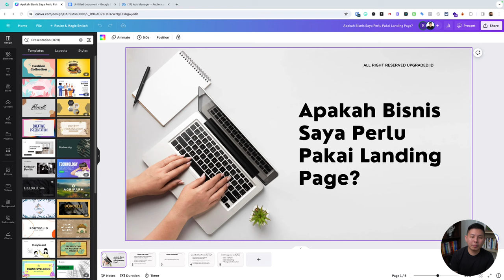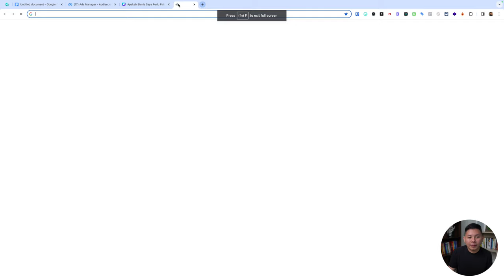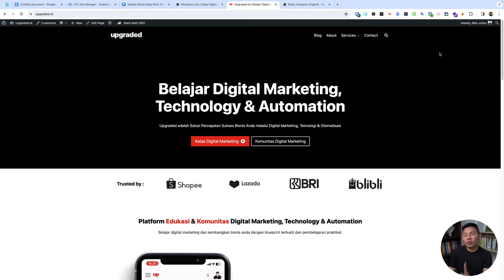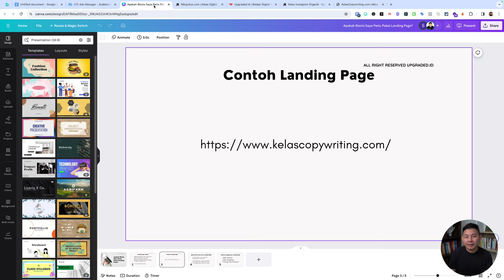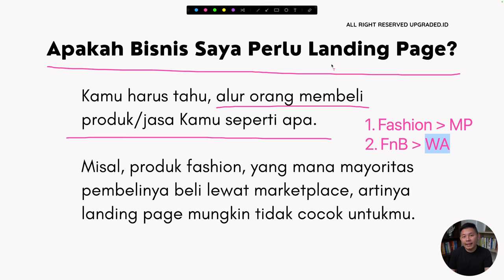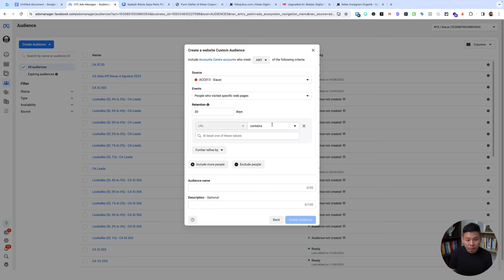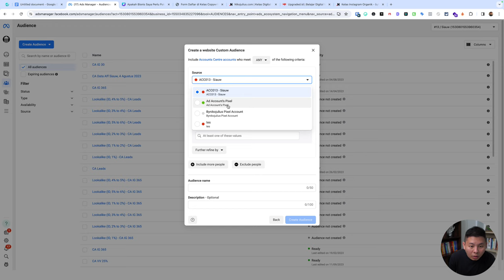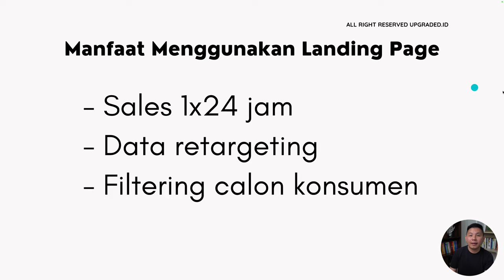Apakah BISNIS Saya Butuh Landing Page?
Landing page adalah halaman web yang dirancang khusus untuk menarik pengunjung dan mendorong mereka melakukan tindakan tertentu, seperti membeli produk, mendaftar ke layanan, atau mengunduh ebook.

Dengan menghilangkan navigasi dan informasi umum, landing page memusatkan perhatian pengunjung pada tawaran menarik dan langkah mudah untuk mendapatkannya. Simak video lengkapnya!